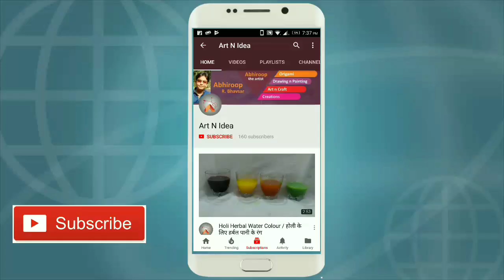Christmas Special | How to make paper Lantern | DIY Lantern || घर पर कागज की लालटेन कैसे बनाएं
DIY how to make paper  Paper Lantern

Easy to make , Looking beautiful

                   Material Required
1. A4 coloured paper
2. Paper strips
3. Glue
4. Scissor
       Enjoy with fun with
                         'ART N IDEA'